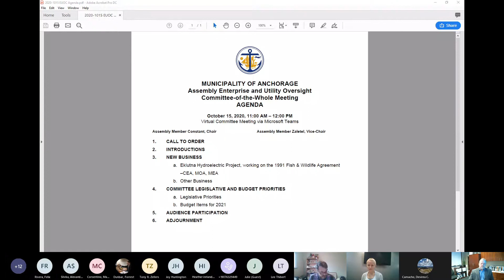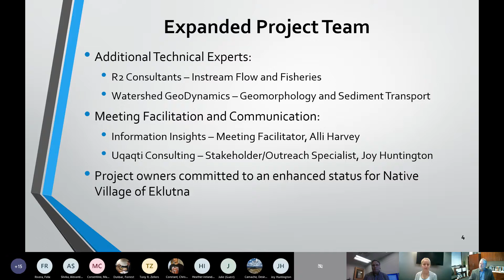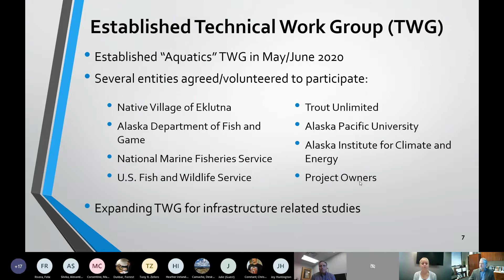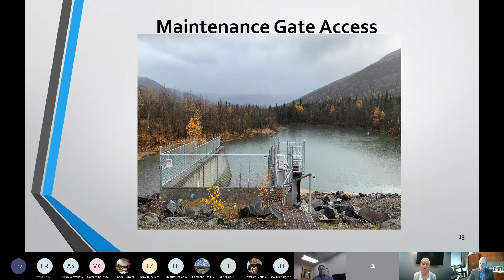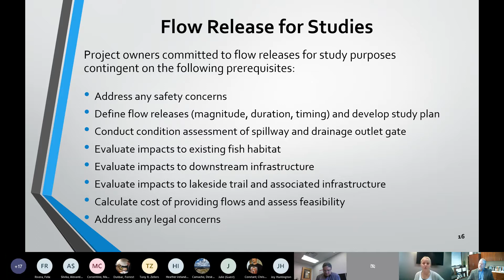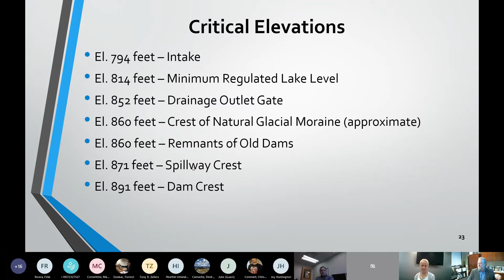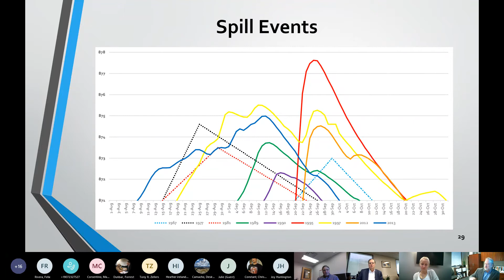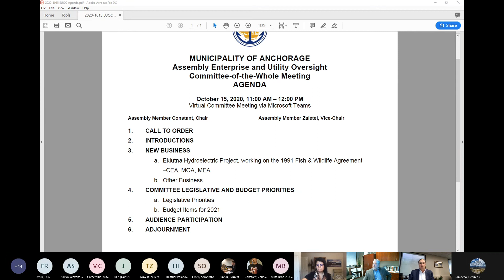Enterprise and Utility Oversight Committee-of-the-Whole Meeting - October 15, 2020